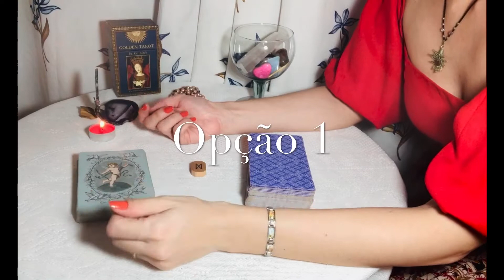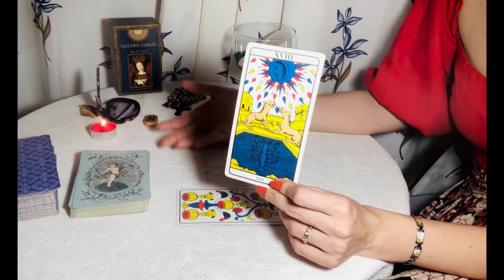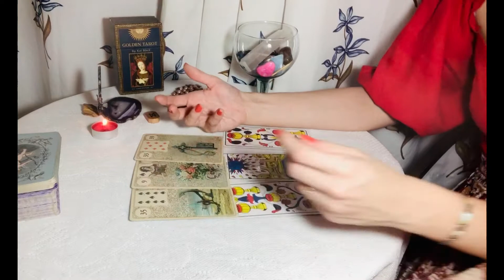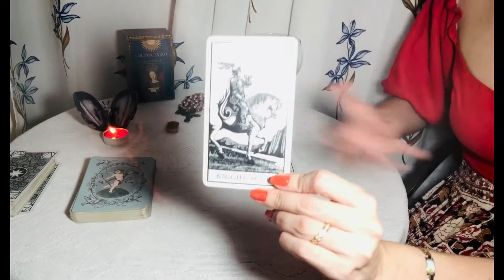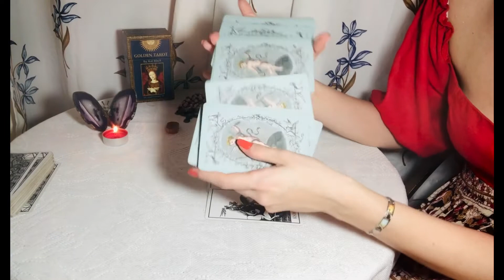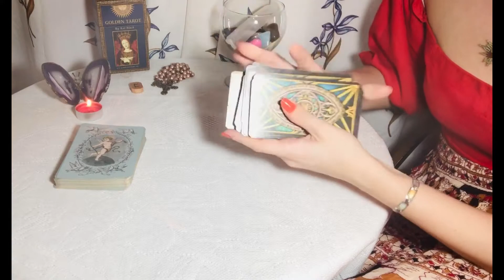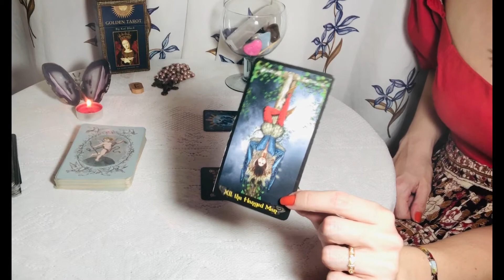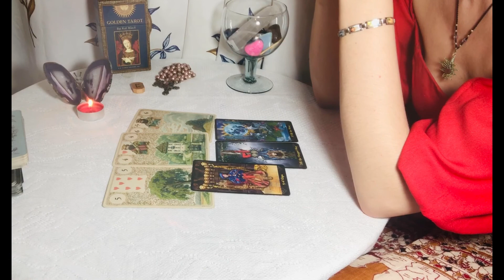O que esperar da sua semana?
Hoje vamos descobrir as energias para os seus próximos sete dias!

TEMPOS DO VÍDEO:

RUNA 1 01:00 min
RUNA 2 09:30 min
RUNA 2 20:43 min